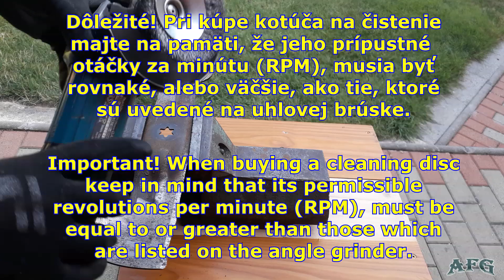Čistenie žacích nožov; Záhradný traktor; Kosačka ;Wolf Garten Expert; Servis; MTD; Cub Cadet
TITULKY sú k dispozícii v 70 + jazykoch. Zapnite si ich prosím v nastaveniach videa vo vami preferovanom jazyku.

Táto časť servisného video-manuálu k záhradným traktorom a kosačkám je venovaná činnosti, ktorú je treba vykonať vždy bezprostredne pred ostrením (brúsením) a vyvažovaním žacích nožov. Čistenie žacích nožov môže byť veľmi jednoduché, rýchle a efektívne, ak použijete správne nástroje a postupy. V tejto časti vám ukážeme, ako nato.

Traktor Expert 92.160 H - je traktor s dvojvalcovým motorom Kawasaki a záberom kosačky 92 cm. K štandardnej výbave tohto traktora ďalej patria LED svetlomety, liatinová náprava, tempomat, uzatvárateľná schránka na drobnosti alebo možnosť doplnenia paliva bez nutnosti otvorenia krytu motora. Výkonný motor - vidlicový dvojvalec Kawasaki FS 481.

Parametre produktu:

Záber                    92 cm
Výkon                   16.5 HP
Objem koše         280 l
Počet nožov        2
Hmotnosť           227 kg
Svetlomety          LED
Prevodovka         automatická - hydrostatická:Turf Torq